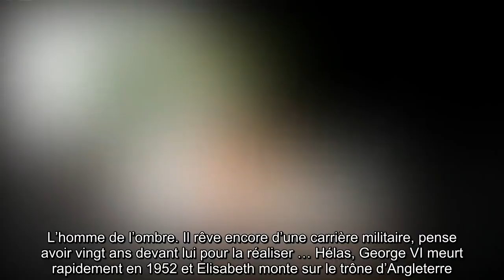✅ Prince Philip : qui est Penny, la deuxième femme de sa vie ?